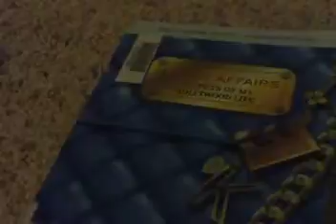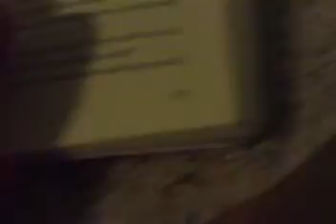The Book I'm Reading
Its called Secrets of My Hollywood Life: Family Affairs! So good!